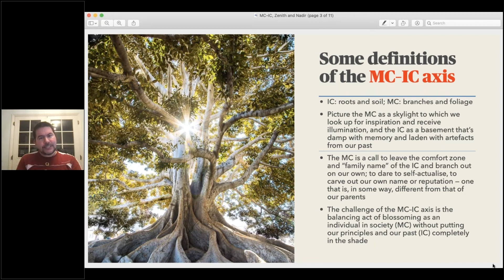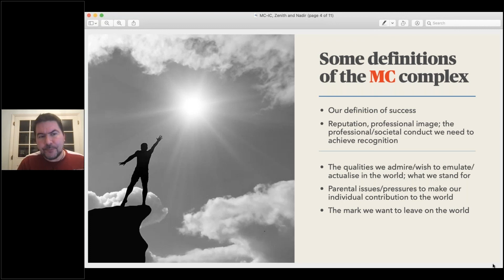Working with both the MC–IC and the Zenith–Nadir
By: Frank Clifford

Modern astrologers tend to favour quadrant house systems, where each of the four angles begins one of the four angular houses. But the two oldest systems of house division (Equal and Whole Sign) calculate charts with an MC–IC axis that ‘floats’, and the Equal house method highlights another axis – the zenith (or nonagesimal) and the nadir – that is directly square to the Ascendant–Descendant. Join Frank to explore the differences between these two axes, and learn to get the very most from them in natal astrology and forecasting.